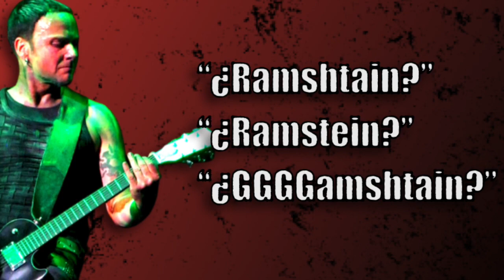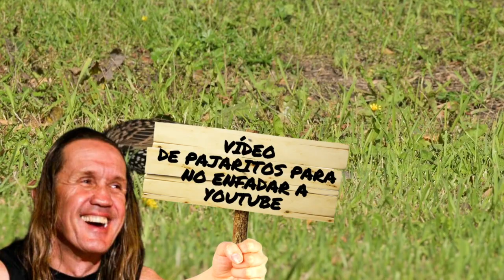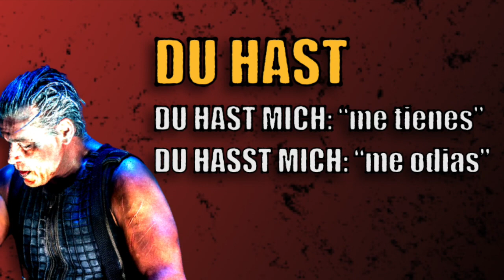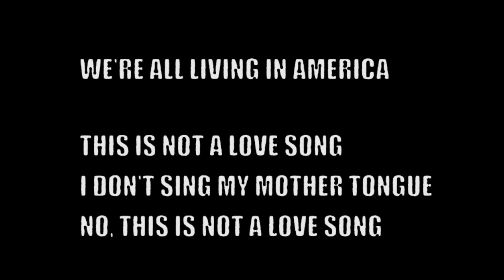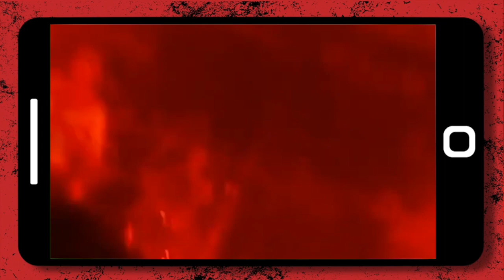RAMMSTEIN - 10 momentazos y claves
Pequeña recopilación comentada de los momentos más recordados y algunas de las claves de Rammstein, la genial banda alemana de Till Lindemann, Richard Kruspe, Christian Flake Lorenz, Christoph Schneider, Oliver Riedel y Paul Landers.